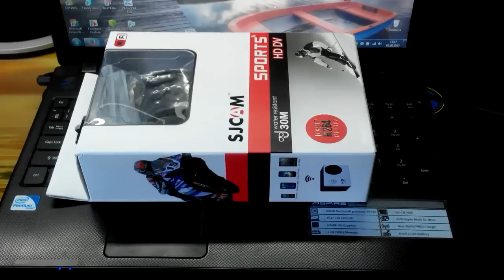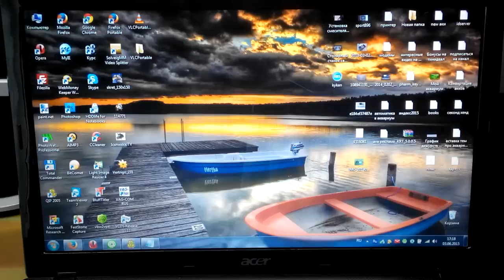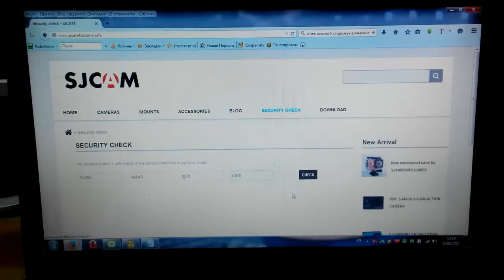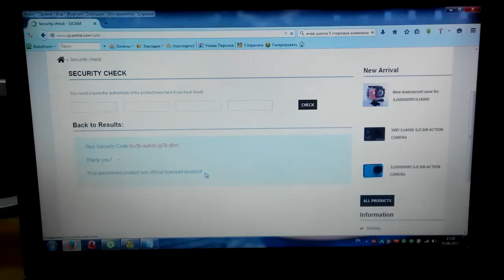Как отличить оригинальные SJ4000 от подделок. Как отличить подделку от оригинала SJ4000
SJCAM экшн камеры sj4000 WiFi, sj4000, sj5000 WiFi, sj5000+ Amberella можете проверить подлинность своей камеры на сайте производителя. Перейдя по ссылке нужно вести код с упаковки камеры и проверить оригинальность. Также есть отличительные черты в самом дизайне...
Новый логотип при включении оригинальной SJCAM SJ4000 Wifi  на передней панели — на данный момент это признак оригинальности камеры.